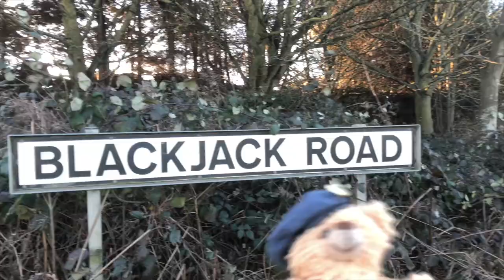Ted's RAF Coningsby Highlights from 27.01.22 | Typhoon Performance Takeoffs, Blackjack and more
Highlights from RAF Coningsby, with the first scenes of Blackjack in 2022, 2 Performance Takeoffs, a beautiful Double Synchro Takeoff and lots more.

So, it was our first visit to RAF Coningsby for 2022 and as soon as we got there, what was taxying? Yep, Blackjack. We had already made a fun spot of a road sign along the way to RAF Coningsby, and yet, we never noticed it before, BLACKJACK ROAD. How cool is that! As soon as we parked up at Crash Gate 2 we could hear the phoons taxiing. We ran to the fence and noticed the first Typhoon taxiing was Blackjack! It had been at least 5 months since we had seen Blackjack move. Within seconds of excitement, the beret went over the fence and became an FOD hazard. Don't worry we retrieved it safely. The pilot of Blackjack was not any of the Typhoon Display Team, though I did notice (from our scanner) that he had an American tint to his voice. Hello sir!

So the day brought lots of highlights, with a few waves from the pilots, 2 PTO's (Performance Takeoffs), a 'Chippie' doing its thing, 2 Typhoons taking off in synch, an Embraer ERJ-145 from the Warton Aerodrome which is the BAe System own runway ultimately and of course, the usual stuff from the Coningsby Typhoons.

Serial Numbers:
ZJ914 (Blackjack)
ZJ913 (9Sqn Markings)
ZK318
ZJ937 (29Sqn Markings)
ZK382 (29Sqn Markings)
ZK360 (12Sqn Markings)
G-OWTN (Embraer ERJ-145 BAE SYSTEMS)
WG486 (The Chippie)

Be a part of the TED CONINGSBY SQUADRON and grab your very own Ted Coningsby Squadron spearhead pilot patch. Superbly made by SQUADRON PRINTS, who supply genuine RAF patches, this is exciting times for everyone who has been supporting Ted throughout his journey.

Photography at 18:29 by Colin Brammer